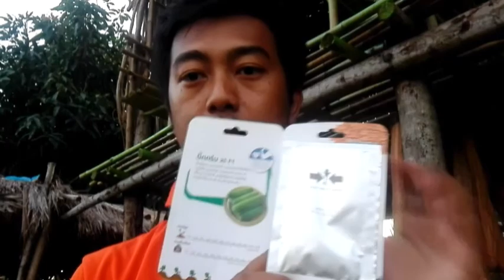เพาะแตงกวาปลูกไว้กินเอง ขึ้นค้างอุโมงค์ไม้ไผ่